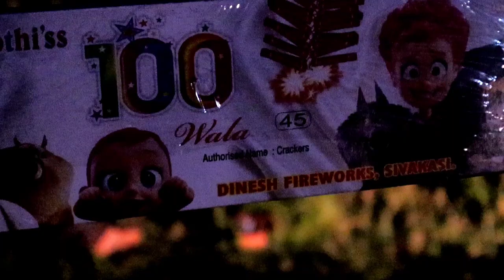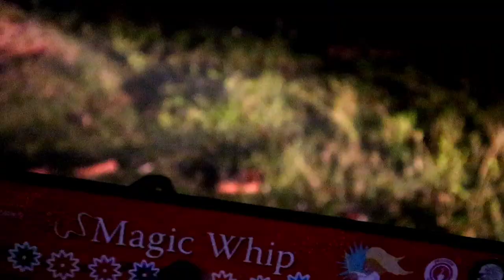Diwali Crackers Stash TESTING 2020||TESTING different types of firecrackers